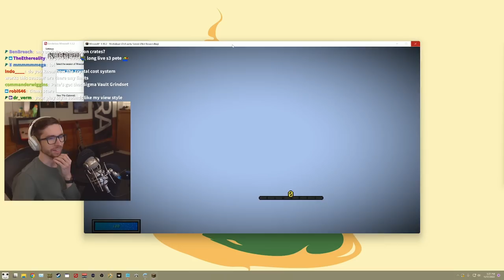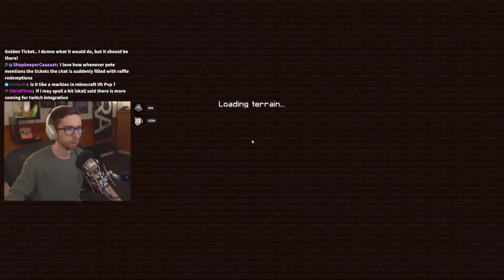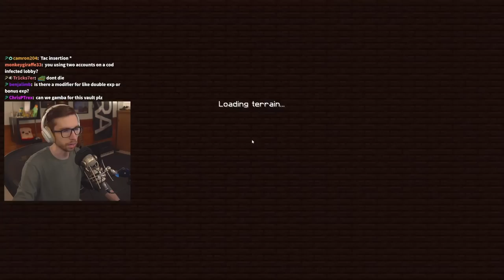PeteZahHutt's 11:th day of Vault Hunters Season 3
00:00 Intro
00:21 Pickaxe craft
05:38 35:th Vault
28:03 Gear
29:40 New skill
30:41 Axe craft
31:22 Raffle
31:39 Gems
34:00 36:th Vault
57:15 37:th Vault
1:16:51 Gear
1:19:18 38:th Vault
1:30:52 DC F
1:33:41 Visit to Abe's
1:40:00 Raffle
1:40:17 Fifth group Vault
2:03:55 Sub Arena
2:05:08 39:th Vault
2:25:56 40:th Vault
2:27:53 F
2:28:36 Sixth group Vault
2:54:20 Seventh group Vault
3:16:30 Double crates
3:19:39 Eight group Vault
3:48:25 Scav crate
3:48:56 41:st Vault
3:40:06 Nahh nvm
3:49:33 42:nd Vault
4:14:56 New axe
4:17:26 Revisiting Abe
4:21:20 Raffle
4:21:42 Gladiator Arena
4:26:35 Outro